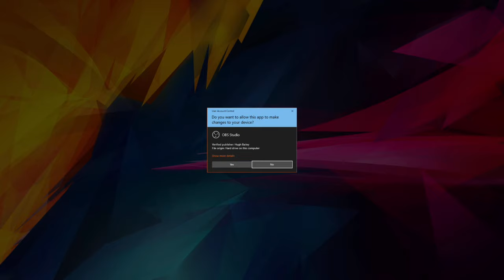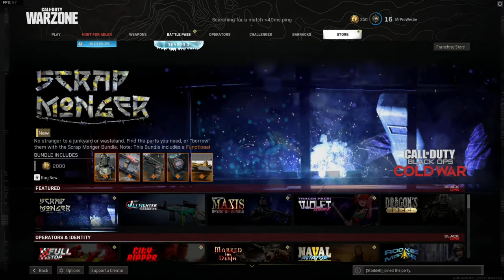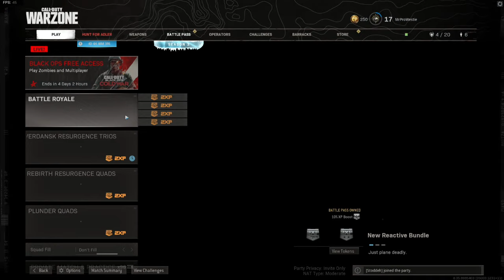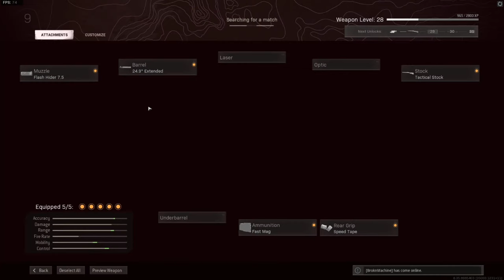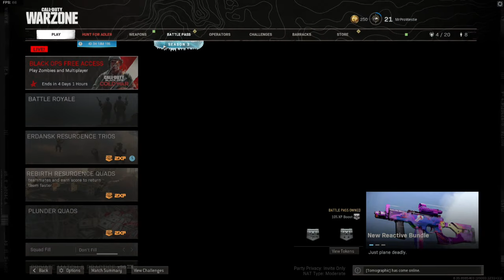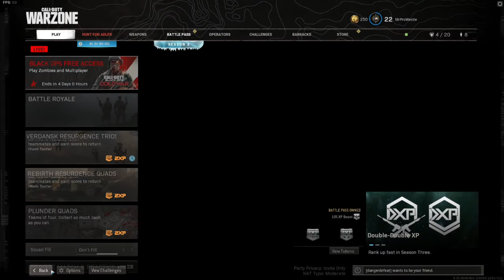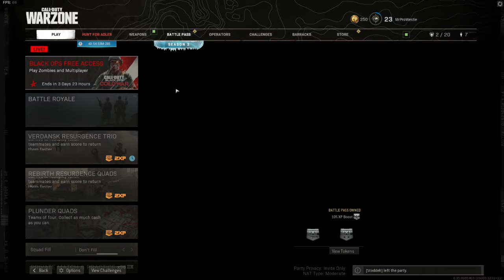The FARA is the NEW CLOSE RANGE META Weapon in Warzone?!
Today we're trying out some of the rebalanced weapons in Warzone, starting with the FARA assault rifle. The FARA is now the Close Range Meta Weapon in Warzone?